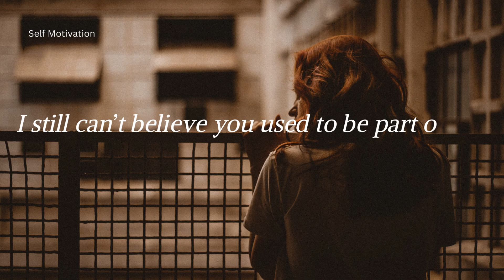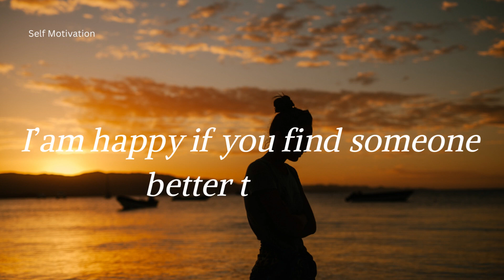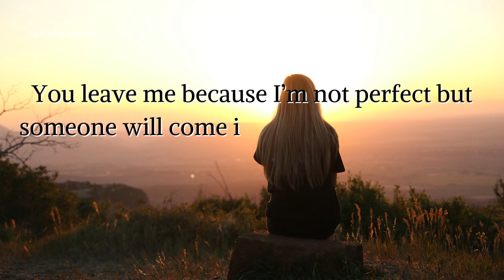Deep Sad Breakup Quotes For Him | Sad Quotes Status | Self Motivation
👇-Search Keywords-👇
sad tik tok quotes
motivational quotes
sad quotes
love quotes
inspirational quotes
anime quotes
sad quotes
sad tiktok quotes
tiktok quotes
sad quotes that make you cry
movie quotes
sad tiktoks quotes
joker quotes
life quotes
sad anime quotes
quotes status
narto quotes
best quotes
friendship quotes
sad quotes status